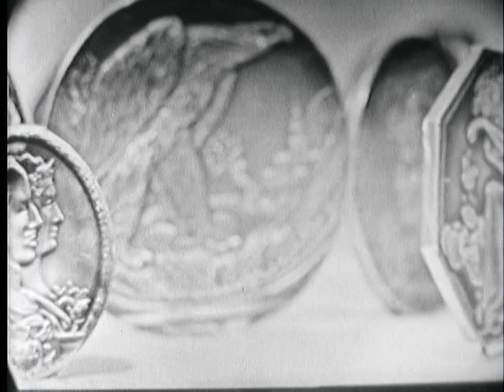LONGINES-WITTNAUER WITH HERMAN TALMADGE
LONGINES-WITTNAUER WITH HERMAN TALMADGE - National Archives and Records Administration   - ARC Identifier 95890 / Local Identifier LW-LW-300 - Television interview. DVD copied by IASL Master Scanner Katie Filbert.